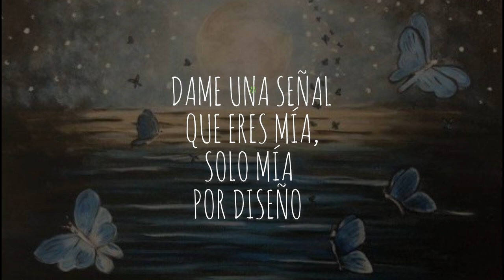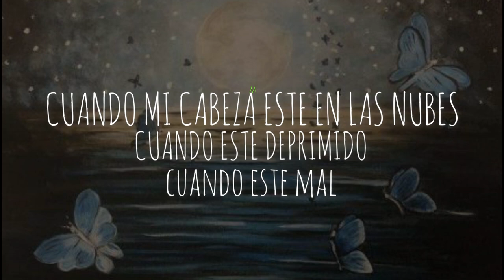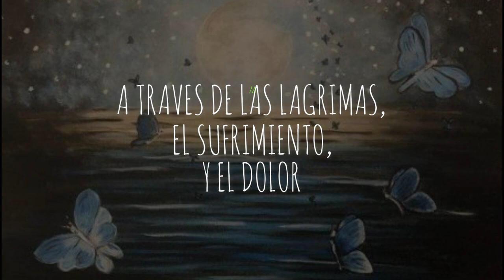I Need you de derivakat sub español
Para esa persona especial que esta en mi 💚